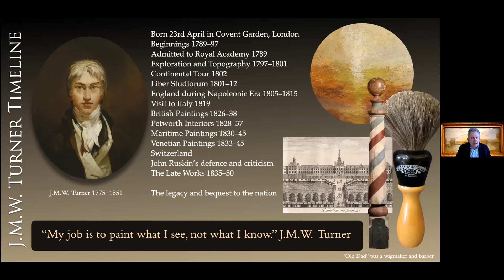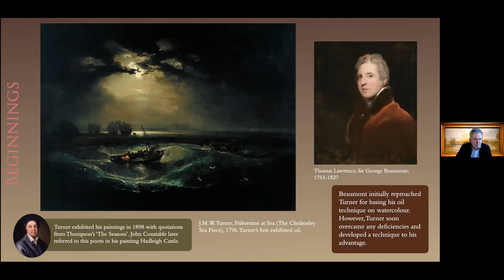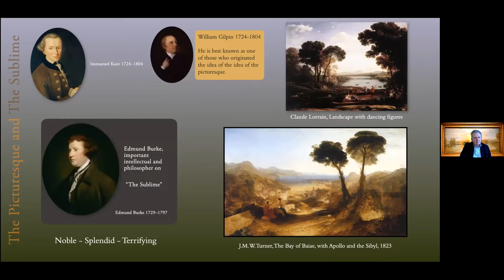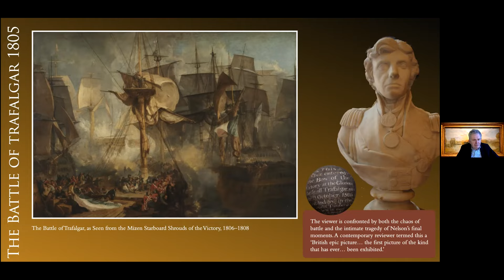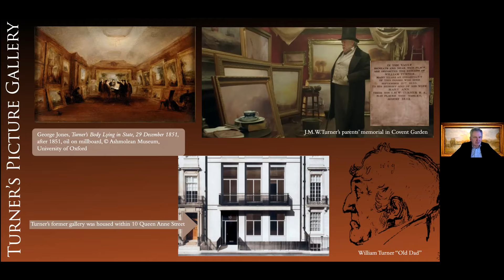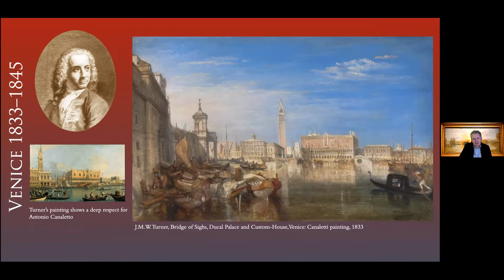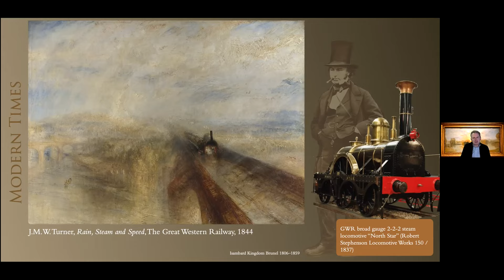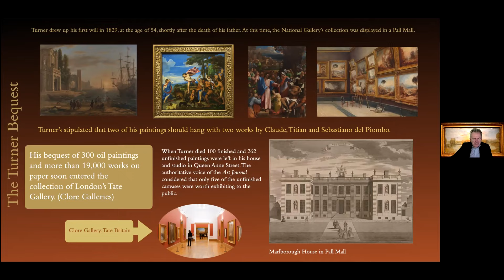(46) Martin Beek -- “Light, shade and darkness”: The Life and career of J.M.W. Turner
Talk presented to the Long Nineteenth Century group 8 April 2021.